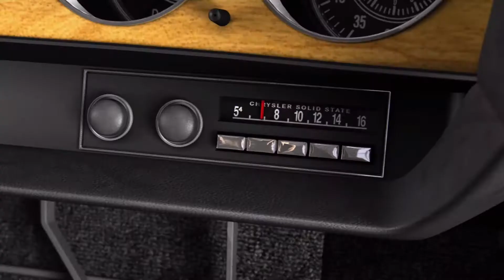Une fin du jeu qui gâche tout le plaisir... - Test Drive Unlimited 1 #8 Xbox 360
0:00 Précédemment...
0:56 Mission Scénario "Déjà vu"